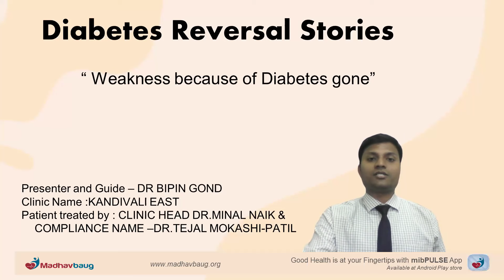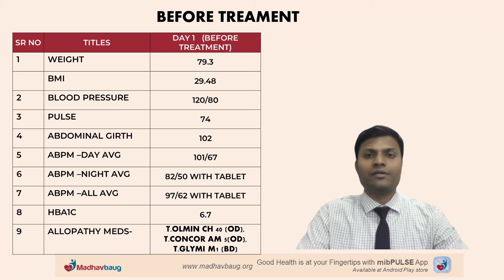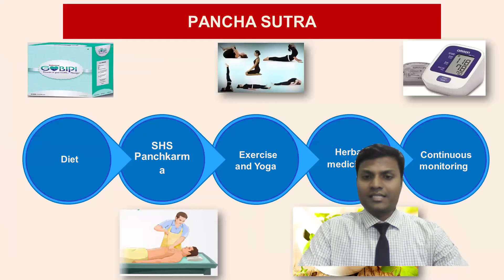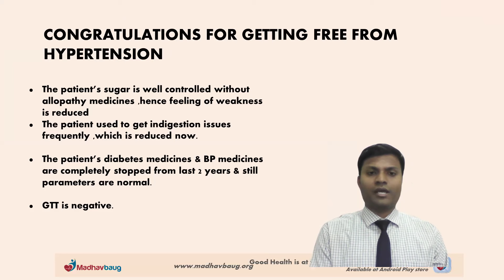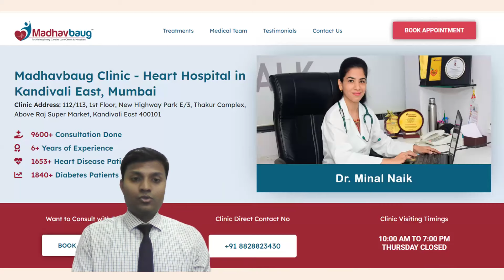पेट साफ न होना , थकान , Blood Pressure और Diabetes से मिला छुटकारा ।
Diabetes के कारन हमेशा थकान महसूस होती थी । Blood Pressure भी बड़ा हुआ रहता था । पेट साफ नहीं होता था , वजन बड़ते जा रहा था।  3- 4 गोलियां खाता था लेकिन फिर भी कुछ फरक नहीं महसूस होता था । फिर मैंने माधवबाग के आयुर्वेदिक ट्रीटमेंट की मदद ली और  सिर्फ 90 दिनों में  पेट साफ न होना , थकान , Blood Pressure और Diabetes से मिला छुटकारा ।

यह कैसे हुआ यह जानने के लिए वीडियो पूरा देखें ।